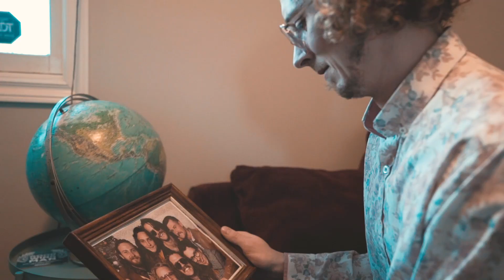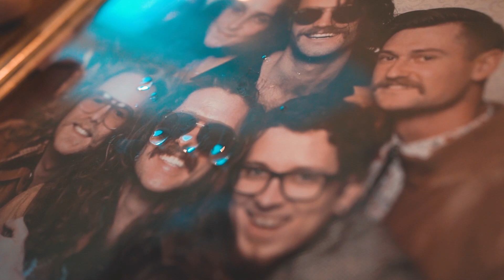Bombargo - Delivery Guy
A song for 2020 🎶✨

This has been one of the most challenging years ever. As 2020 comes to an end, we know that this holiday season won't feel the same without the ones we love.

We wanted to share a video and song that encapsulates how we've been feeling with a little bit of holiday cheer in hopes of spreading some optimism.

From all the boys in Bombargo, we want to wish you a safe and happy holiday season. We know that 2021 will be the beginning of a new era and we can't wait for all the magical times we are going to share with ya’ll!

Filmed + Edited + Directed by Thoen Brothers